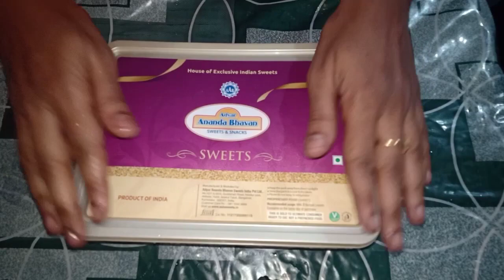3 ವಿಧಾನದಲ್ಲಿ ಮೆಂತ್ಯೆ ಸೊಪ್ಪನ್ನು ಬೆಳಿಸಲು ಈ ವಿಡಿಯೋ ನೋಡಿ || 3 different ways to grow Methi/ Fenugreek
3 ವಿಧಾನದಲ್ಲಿ ಮೆಂತ್ಯೆ ಸೊಪ್ಪನ್ನು ಬೆಳಿಸಲು ಈ ವಿಡಿಯೋ ನೋಡಿ || 3 different ways to grow Methi/ Fenugreek at home

 Neela